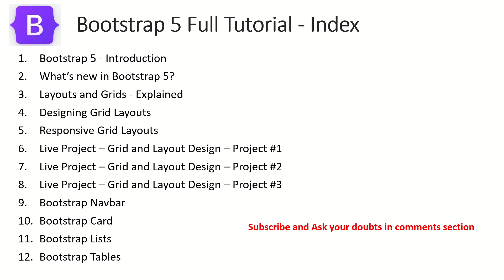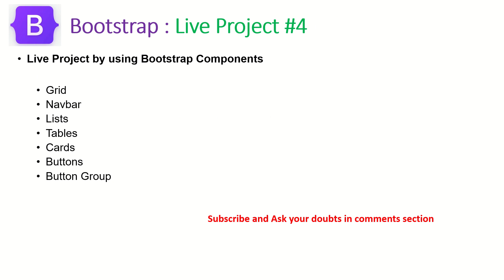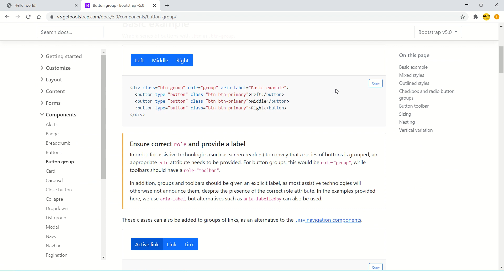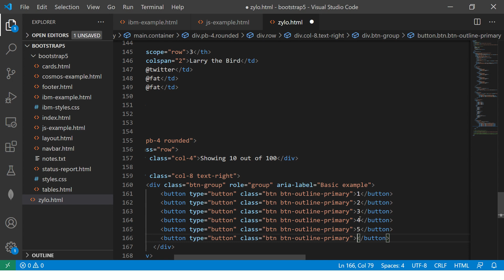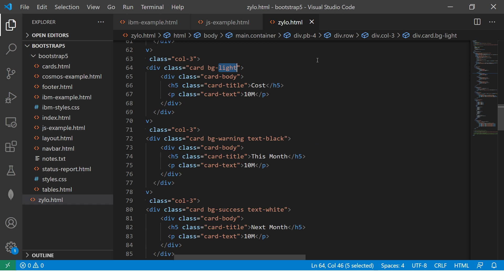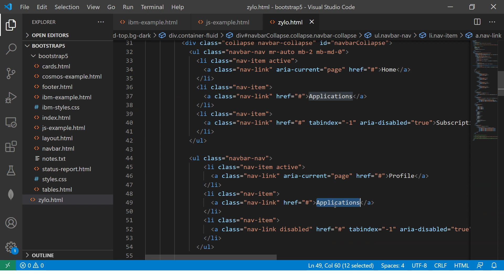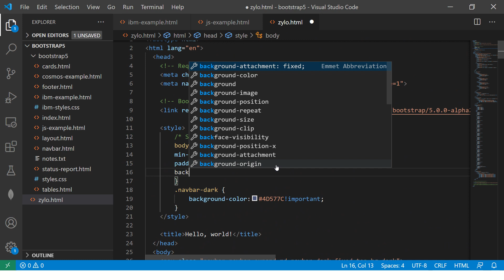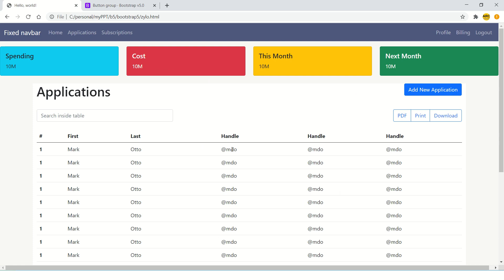Bootstrap 5 Tutorial For Beginners #16 - Live Project #5 | Design your own website using Bootstrap